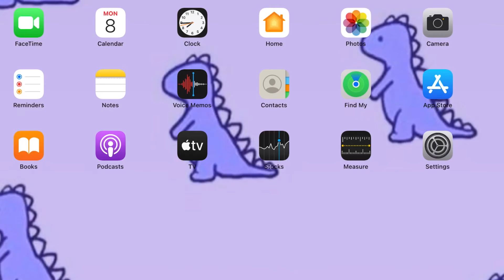Roblox isent letting me play roblox 😞 || axllaia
I waited 5 to 10 minutes and it’s still not letting me play what should I do :((

This isn’t a skit or meme it’s real
And don’t brag that I’m or hate I just want to record a video!